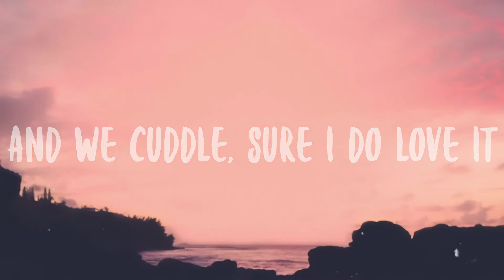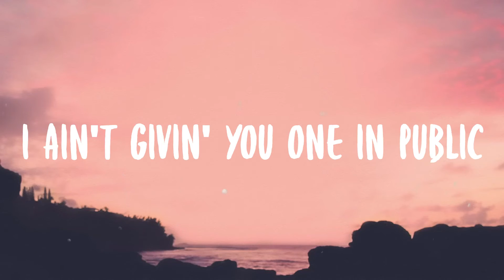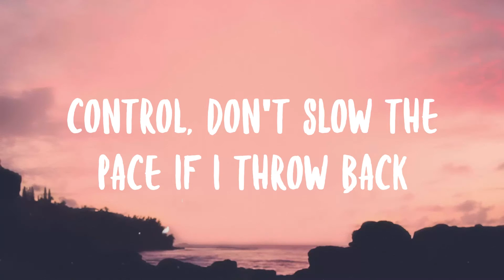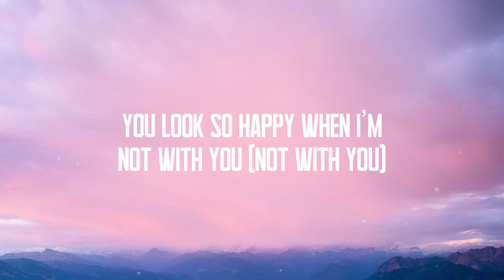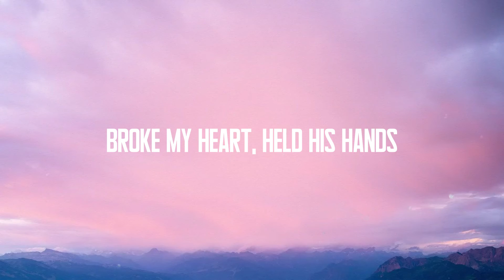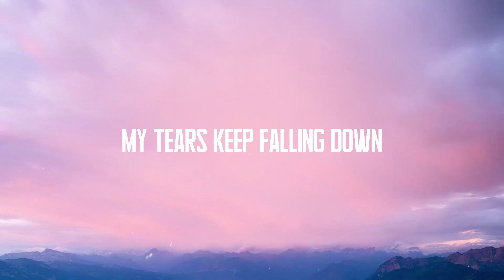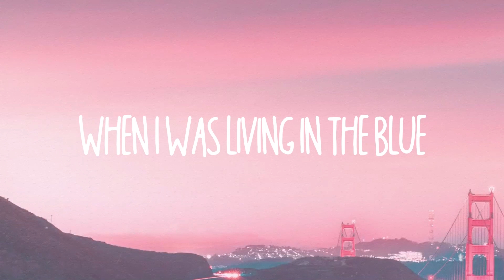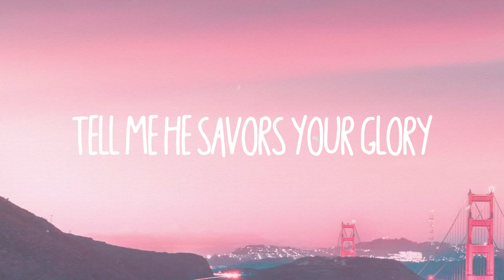Kiss Me More - Doja Cat {Lyrics-exploring} 💫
Kiss Me More - Doja Cat {Lyrics-exploring} 💫  Kiss Me More - Doja Cat {Lyrics-exploring} 💫